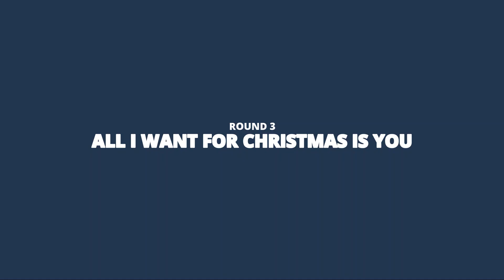Funny Tiktok Tutorial with Daddy | Eryka Lucas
Ang dami nating nararanasan sa mundo ngayon, pero sana mapatawa ko pa rin kayo! TINURUAN KONG MAG TIKTOK NG MAG TIKTOK TATAY KO!!! Enjoy po!!!

I HOST & DANCE TOO!